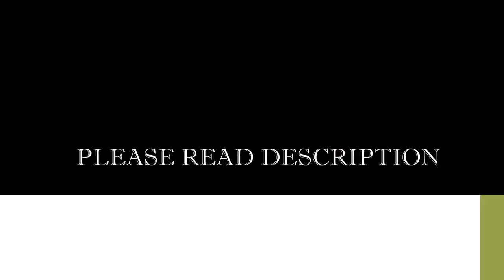THIS DEMON WANTED US OUT OF HIS HOUSE (Phasmophobia)